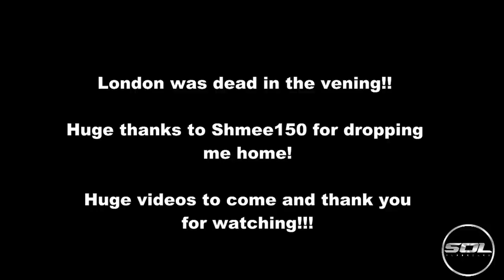LONDON SUPERCAR HUNTING VLOG